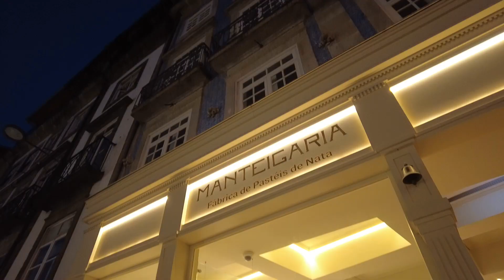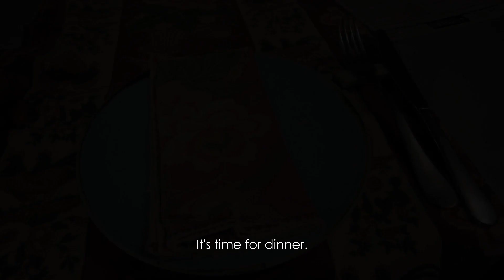Vlog | A Singaporean in Porto (Day One).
After much travelling and checking into our hotel, we started our first day in Porto!

Music by .irg - satisfy (feat. Patient Zero, Kaz Benson, Patient Zero Beats)